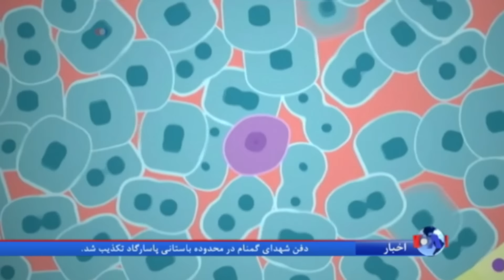اسیدهای چرب روغن، گسترش سلولهای سرطانی را سرعت می بخشد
نتیجه یک تحقیق تازه که در مجله معتبر نیچر منتشر شده نشان می دهد، خوردن چربی، خصوصا اسید چرب موجود در روغن نخل، فرآیند متاستاز یا گسترش سلول های سرطانی را سرعت می بخشد.